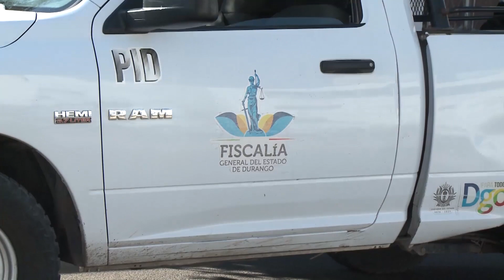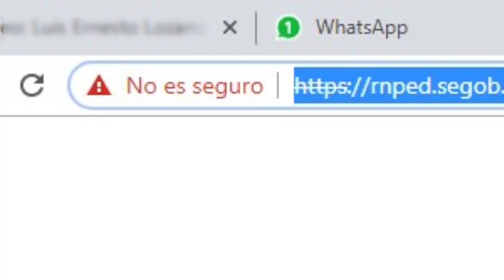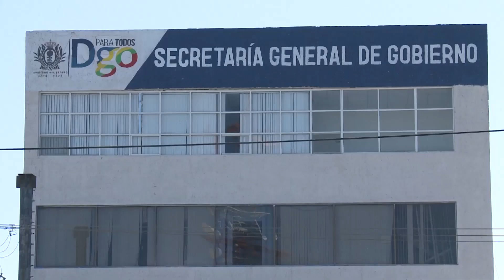DESAPARICIONES, LA BÚSQUEDA QUE SE REINICIA "A CIEGAS"